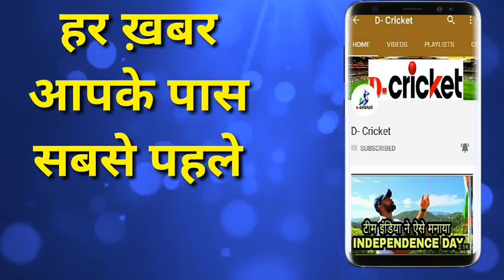IPL12: Chennai Super kings Beat Delhi Capitals By Six Wickets |Full Highlights_D-Cricket